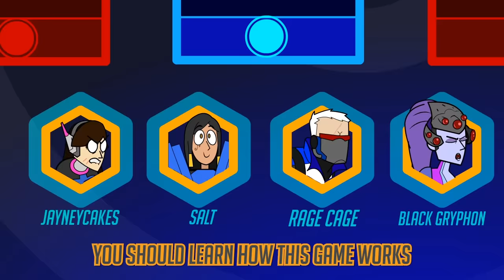Overwatch Cartoon Collection (Volume 2)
Overwatch 2 is out! So, we decided to smush together four all-time classic OW toons into one. Whether you’re rewatching, or checking them out for the first time, it doesn’t matter: play Overwatch Cartoon Collection (Volume 2) and prepare to laugh, cry, laugh some more, and then have our Overwatch song stuck in your head all day.

Even if you missed the heyday of Overwatch 1 and you’re only getting into OW2, we think you’ll enjoy these Overwatch cinematic quality animations we have for you. So don’t waste any more time and watch Mei, Widowmaker, Dva, Tracer, Bastion, Winston, Genji and the rest of your old pals in this jam-packed cartoon.

OVERWATCH: Mega Dorito Battle!
Animated & Directed By Liam McKeown
Backgrounds by Tamara Richards @MKnottings
Hydroponic Backgrounds by Reece Clark @mineboxbox
Original Concept by Laura Rankin
Scripted by Tom Jenkins, Laura Rankin, Jason Dewey & Tom Shreeve
Produced by Tom Jenkins
Sound Design by Jason Dewey
Music and Mix by Alex Walker Smith

ENEMY MEI - DOPATWO
Written by Dopatwo
Animated by Dopatwo
Sound effects by Dopatwo
Music Curated by Dopatwo
VO Curated by Dopatwo

🎵OVERWATCH: No Mercy - The Living Tombstone 🎵
Animated by Liam McKeown
Songwriting, Lyrics – Yoav Landau, Cien Miller (Crusher-P)
Vocal Editing and Tuning - Freddy van Hoof (Fruutella)
Subtitles by Laura Rankin

TEAMMATE MEI - DOPATWO
Written & Animated by Dopatwo
McCree, Roadhog, Winston and Soldier 76 voiced by Dan Gavin
Mei, Sombra, Mercy voiced by Eileen "EileMonty" Montgomery
Hanzo voiced by Alex Walker Smith
Voice of the Abyss by Yannhaur
Sound design by Jason Alan Dewey

Keep in touch & stay up to date on all things Mashed!